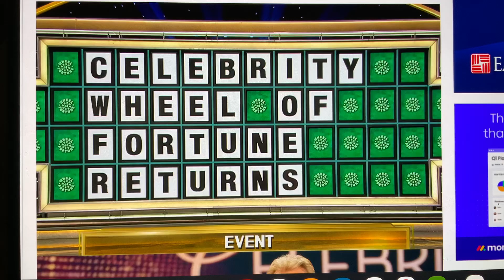CELEBRITY WHEEL OF FORTUNE ALL-NEW NEXT SEASON 1ST POSTER—PAT SAJAK’S FINAL SEASON, OCTOBER 14, 2024